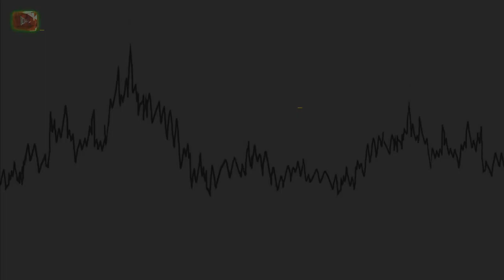Bass Boost Speakers without capacitors - Speaker Box adjusts frequency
how to increase bass in subwoofer box - Beautiful Bass Booster for speakers without capacitors. design of speaker box to adjust frequency - increase bass, including bluetooth speaker. No need for choke coil resistors and capacitors you can still boost the bass of any speaker, especially full range speakers:
Increase bass for speakers without capacitors and components - frequency-adjusting cabinet:
There are many ways to adjust the bass and midrange frequencies, such as power filter capacitors, cascading capacitors. speaker cable ...
Here is a very economical approach because of its low cost and high efficiency. Otherwise, use a filter circuit, if you want to use a filter circuit and want to flatten the frequency band, you need a lot of time and a lot of good components and accessories to supplement the system, costing more money. This way does not need to use 3 types of components capacitors, inductors and resistors as filter circuits. You use those things that also interfere with the natural frequency range of the speaker. Especially with full range speakers. If you use a full-range speaker in the style hidden in a genuine cabinet, the frequency range is quite nice: good sound but very nice. also if playing cheap full range speakers. bottle furniture for example, or TV speakers, piano speakers, organ speakers. the Mid frequency range is raised or bumpy. If you just let it go and fit it in the case. then for good music listeners, the mid range will not be able to hear you
Prestigious and helpful electronic guide

- Alfred